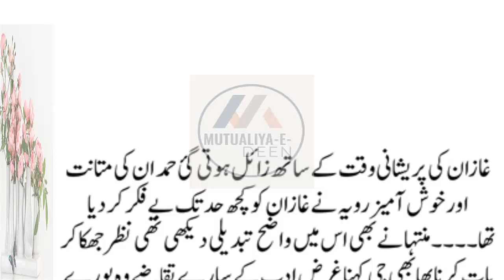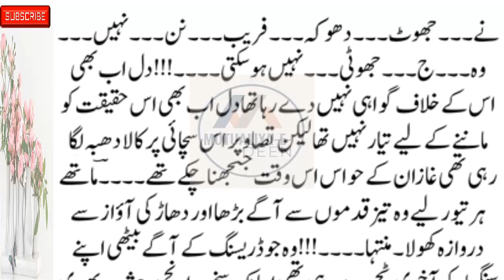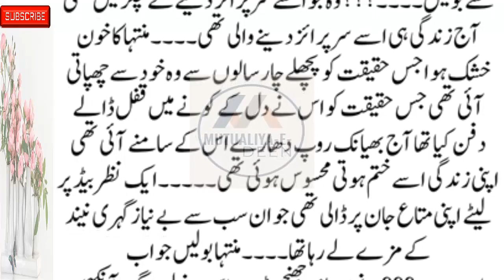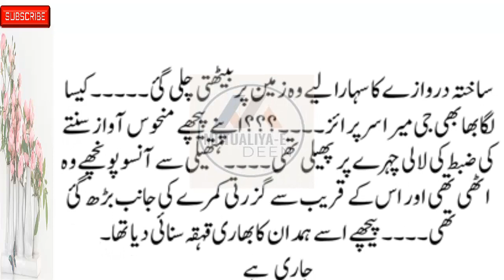Part # 39 ٰII Mutualiya-E-Deen New Social, Emotional & Heart-Touching Story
romanticstory 2023
रोमांटिक उपन्यास

romantic novel
haveli based novel
bold novel
passion novel